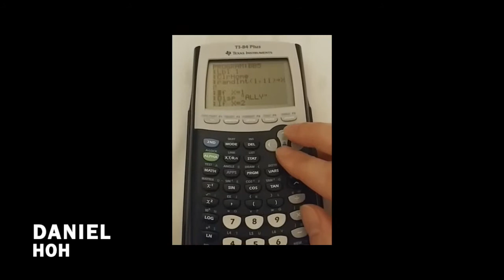BBH 5 Ep 2: "He's Being a Wimp"